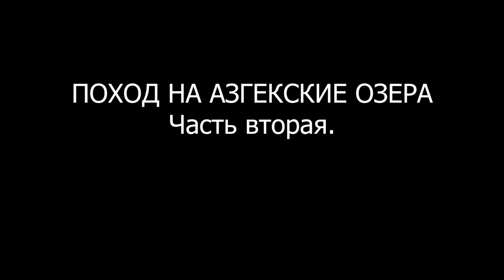Поход на Азгекские озера. Часть вторая.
Во второй части видео отчета о походе на Азгекские озера в июле 2022 года, ты вместе с нами встретишь рассвет на Западном Азгекском озере, а затем спустишься вниз к озеру Азгекскому Молочному и пройдя через ущелье реки Азгек, вернешься к месту заброса до Теберды.